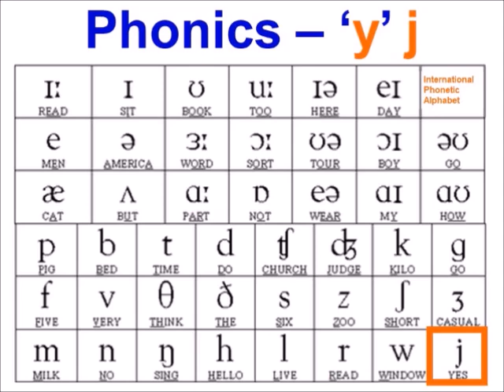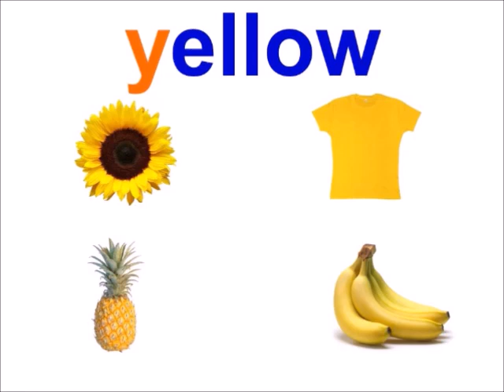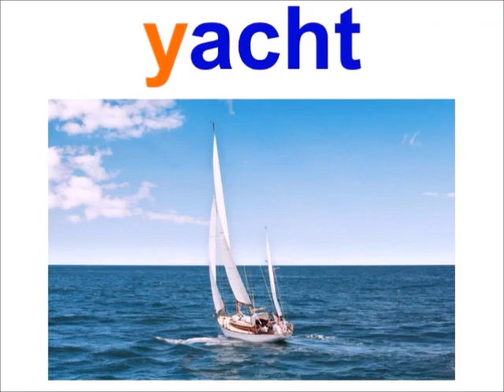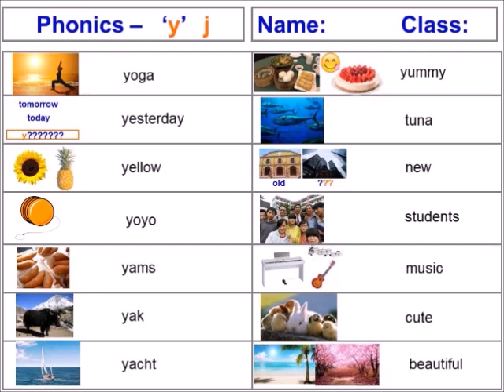PHONICS LESSON 44 'y' j - with free downloadable worksheets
The is usually spelt with a 'y' in English but it is a 'j' in the IPA. Your tongue should be at the front of the roof of your mouth and your mouth open to make this sound. There are examples with the 'y' spelling like yoga, yesterday, yellow, yoyo, yam, yak, yacht and yummy as well as examples where the 'y' j phonic is hidden as in tina, new, students, music, cute and beautiful. I think the pictures are cute and beautiful and interesting. I hope you do too : )